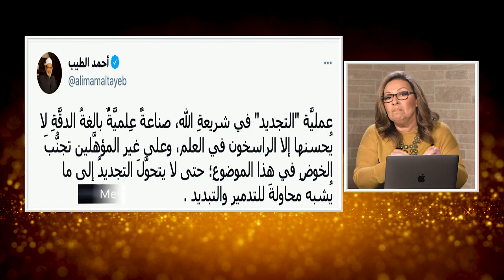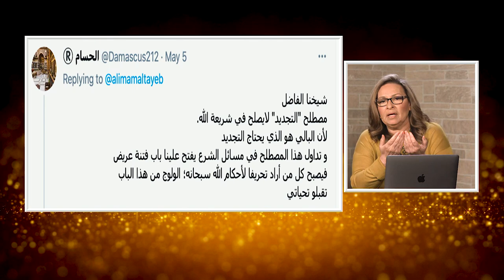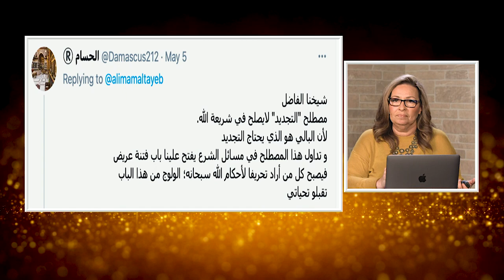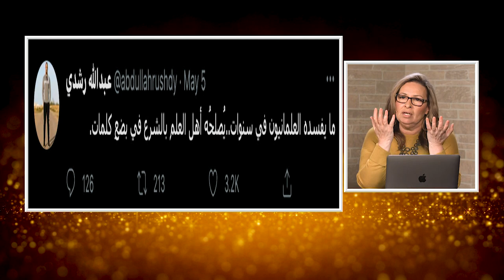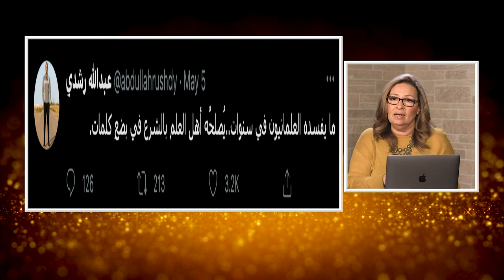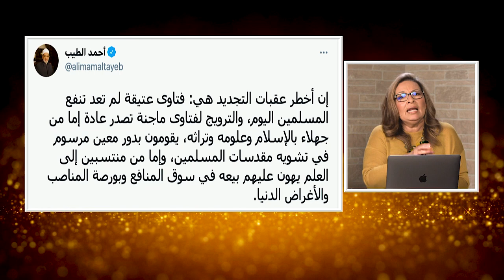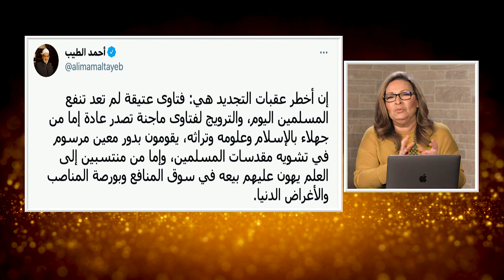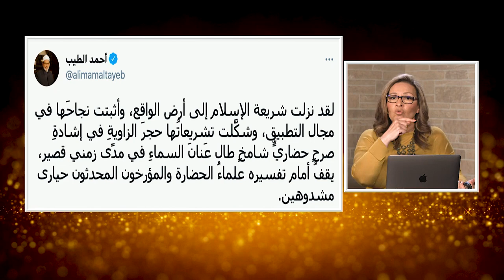المرأة المسلمة | الحلقة رقم 468 | الخطاب الديني في متاهة التجديد و المتجددون